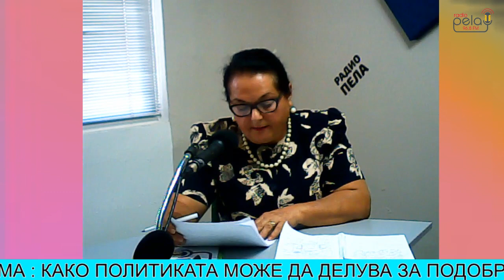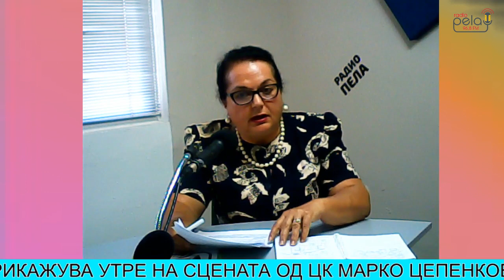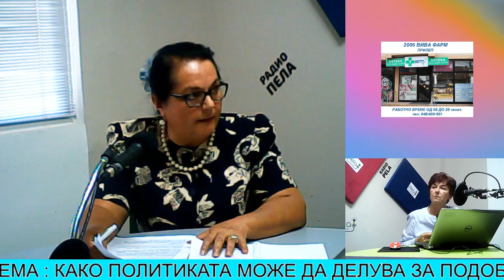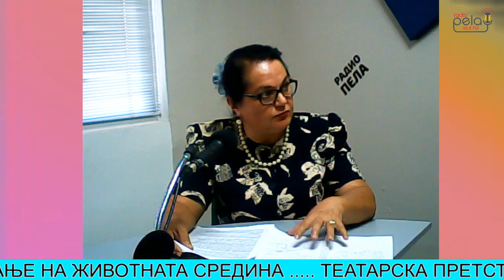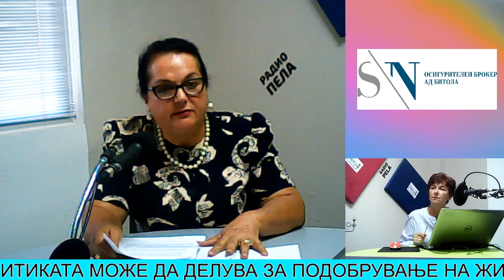Со Елизабета Сурлаџија советник од ДОМ на еколошки теми во Прилеп